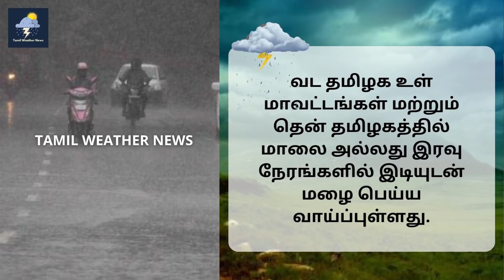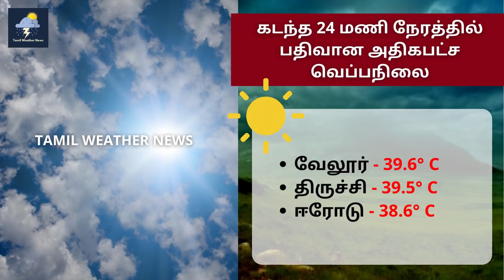தமிழகத்தில் தீவிர கனமழை எச்சரிக்கை | Tamil Weather News | தமிழ்நாடு வானிலை செய்திகள்